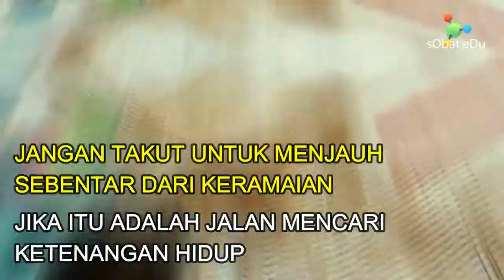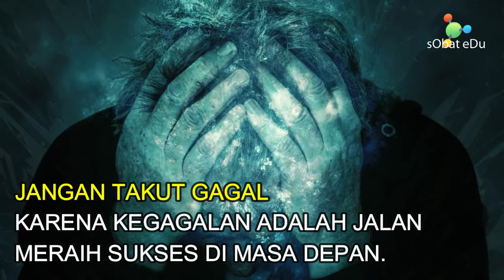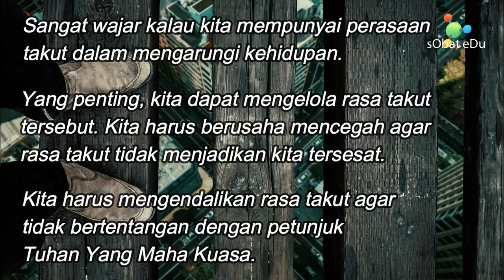Jangan Takut (Setiap manusia memiliki rasa takut) | Kisah Cerita Motivasi Inspiratif Hidup Kehidupan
JANGAT TAKUT BERBEDA. TAKUTLAH JIKA KITA TIDAK BISA MENERIMA PERBEDAAN.
JANGAT TAKUT MENUA. TAKUTLAH JIKA KITA TIDAK BERMAKNA.

JANGAN TAKUT BERSABAR. KADANG DENGAN SABAR KITA MENEMUKAN JAWABAN TENTANG MAKNA KEHIDUPAN.
JANGAN TAKUT UNTUK MENJAUH SEBENTAR DARI KERAMAIAN. JIKA ITU ADALAH JALAN MENCARI KETENANGAN HIDUP.
JANGAN TAKUT BERBUAT SALAH. TAKUTLAH JIKA KITA TIDAK PERNAH MERASA BERSALAH.
JANGAN TAKUT BERMIMPI, KARENA MIMPI ADALAH CARA KITA MERANGKAI RENCANA KEHIDUPAN.
JANGAN TAKUT MENGALAH. TAKUTLAH JIKA KEMENANGAN MEMBUAT KITA MERASA PALING BENAR.

JANGAN TAKUT GAGAL, KARENA KEGAGALAN ADALAH JALAN MERAIH SUKSES DI MASA DEPAN.
JANGAN TAKUT MENGAMBIL KEPUTUSAN, KARENA HIDUP ADALAH SEKUMPULAN PILIHAN.
JANGAN TAKUT MEMINTA MAAF. TAKUTLAH JIKA KITA TIDAK PERNAH MAU MEMAAFKAN.

Sangat wajar kalau kita mempunyai perasaan takut dalam mengarungi kehidupan.
Yang penting, kita dapat mengelola rasa takut tersebut. Kita harus berusaha mencegah agar rasa takut tidak menjadikan kita tersesat.
Kita harus mengendalikan rasa takut agar tidak bertentangan dengan petunjuk Tuhan Yang Maha Kuasa.